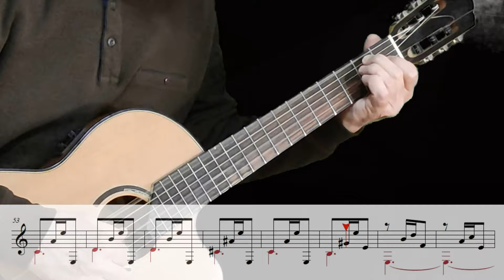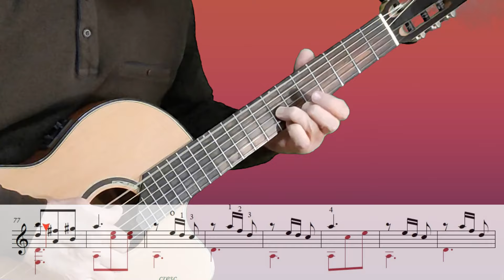На заре ты её не буди...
Переложение и обработка для гитары. Репертуар гитариста.
Романс "На заре ты её не буди" написан на стихи Афанасия Фета композитором Александром Варламовым.
Однажды Афанасий Фет, будучи студентом историко-филологического факультета Московского университета, был в доме у своих друзей. У них тяжело болела дочь. Не спала всю ночь и уснула лишь под утро. Стихи он посвятил девочке и ее матери, к которой обращается в первой строке: «На заре ты её не буди!»…